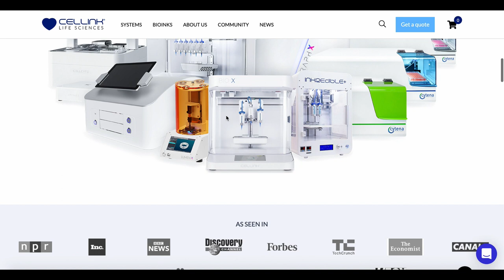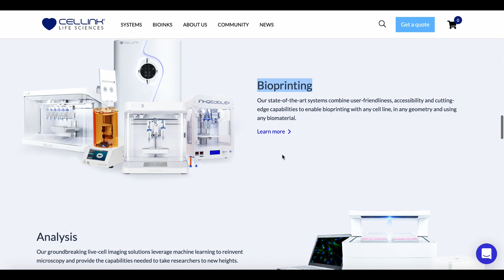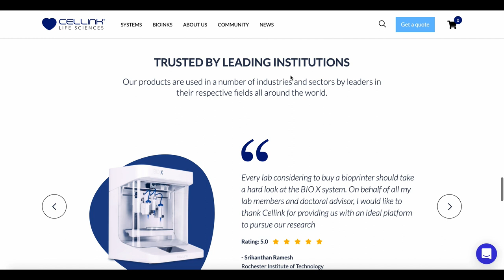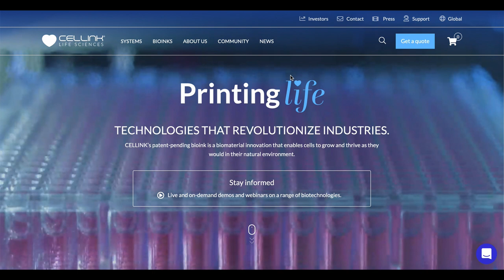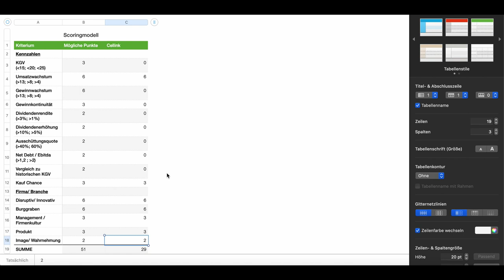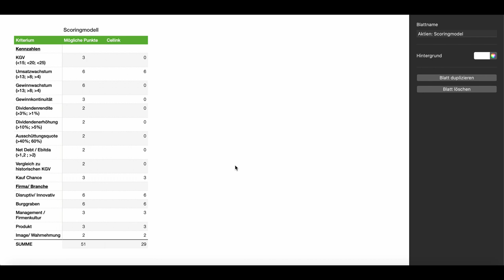Neu im Depot: Cellink - Die Zukunft der Medizin?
Neu im Depot: Cellink - Die Zukunft der Medizin? - Ich habe wieder zugeschlagen! Dieses mal ist Cellink in mein Depot eingezogen. Kanntet ihr die Aktie vorher?

Mein Lieblings Buch:

Mein Blog:
dividendenhai.finance.blog/